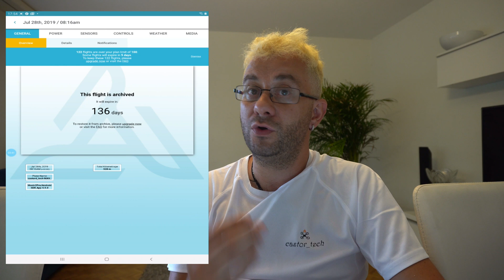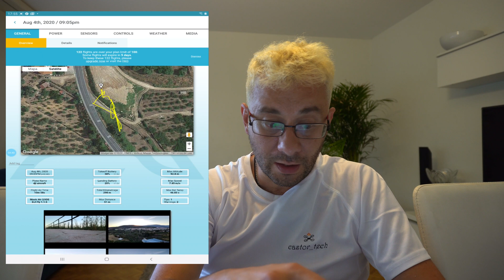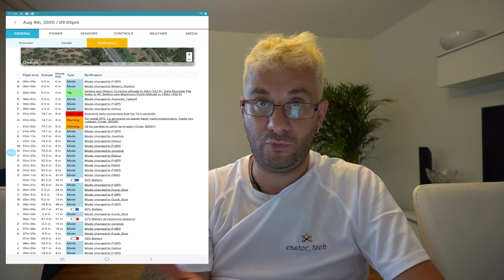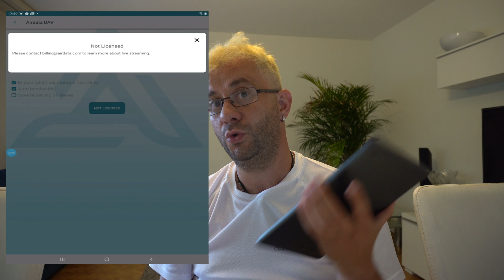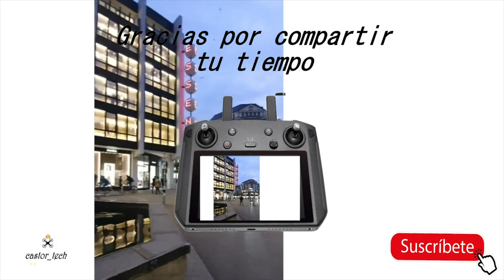tutorial de airdata aplicacion para drones en android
En esta ocasión solamente miramos la App en la Tablet de Samsung la más económica para ver su funcionalidad y mirar un poco por encima las capacidades de Airdata sin entrar en los detalles del las características de pago

djiflyapp djimavicair2 mavicmini Viaje de vuelta mientras se estrena este video dehesa de Jaraiz mavicmini ---:-Vente al grupo de Telegram Aqui puedes encontrais todas las fotos y videos mavicair2 drones 3D Hola y bienvenidos a este nuevo video Index Video nd filters mavic mini anamorfico osmo pocket contrapesos para estabilizadores accesorios ulanzi para osmo Pocket ascessorios mavic 2 ascessorios mavic mini Otras Redes sociales Instagram Facebook Podcast autel evo 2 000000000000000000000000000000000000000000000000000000 Sueños imposibles Dji Inspire 2 Body Gimbal para inspire 2 lista de deseos si quieres ayudar al canal :) Links afilidos de Productos usados en este canal , al ser utilizados en compras ayudan a identificar que este canal hace referencias a ese producto y aporta atencion por parte de las empresas Productos de dji todos insta360 one R tambien puedes aportar alguna que otra donacion a traves de este link si quisieras apoyar el proyecto donaciones al canal Android apk